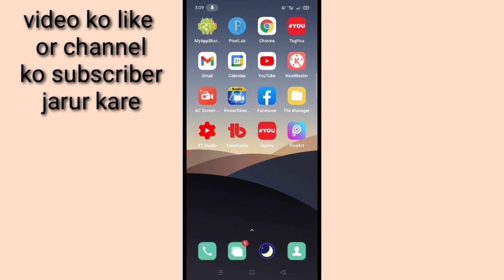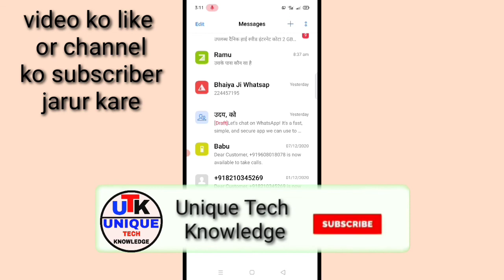realme phone me contact ko message par block kaise kare।। realme phone me message block kaise kare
is video me bataya Gaya hai friends ki realme mobile phone me kisi contact ke message ko block kaise kiya jata hai